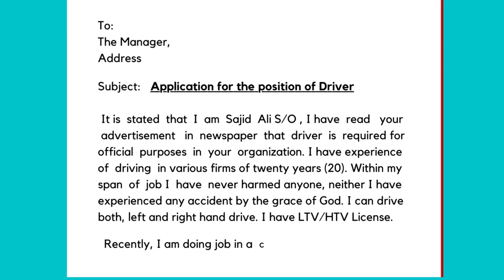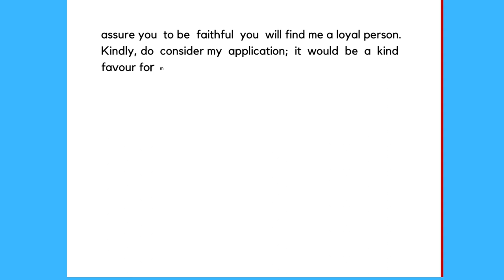Job application for the post of Driver | Cover letter for the position of Vehicle Diver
This job application is helpful to apply for the job of Vehicle Driver. Job letter format for vehicle driving given in this video. Any one who want to apply for the job of Driver So, this job application is best sample for job apply.